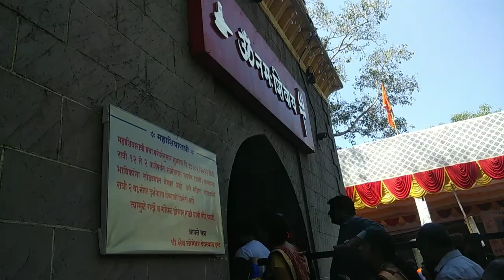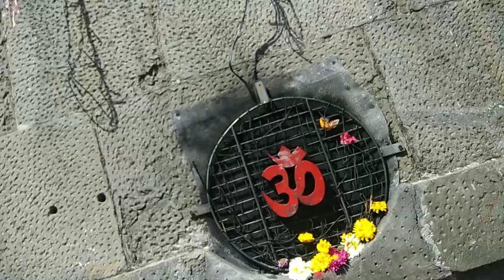Vlog56|| सोमेश्वर मंदिर||Mahashivaratri special🙏 दर्शन आणि यात्रा 😍||Ancient Temple& History❤️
🙏नमस्कार मी प्रतिभा गावाकडची मुलगी शहरात सेटल झालेली माझी व्हिडीओ आवडल्यास चॅनेल ला नक्की सबस्क्राईब करा लाईक करा आणि शेअर करा🙏
# महाराष्ट्र
You tube
# गावाकडची मुलगी प्रतिभा
My Daily Rutine
My Experience
Daily vlog
Travel Baby care
Home tips
# गावाकडची मुलगी pratibha

  आता इथे पर्यंत आला आहात तर थोडा वेळ काढून  चॅनलला सबस्क्राईब करून नक्की जा
धन्यवाद